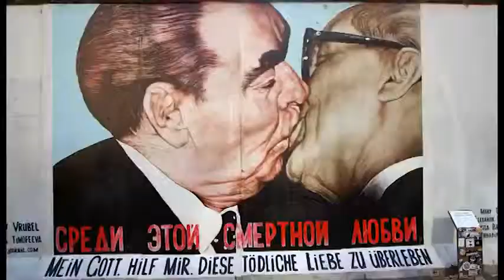2019 Lichtblick, Konzert in der Friedenskirche Berlin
Vielen Dank an die Internetmission e.V. Berlin für das tolle Konzert, an dem ich teilnehmen durfte.

Mein Auftritt ist ab Minute 1:20
Gemeinsamer Auftritt ab Minute 27:33

Thanks to the Internetmission e.V. Berlin that I could take part in this great concert.

Dankeschön-Konzert für Spenderinnen und Spender der Internetmission Berlin e.V. in der Friedenskirche-Berlin am 20. Januar 2019
Ausgestrahlt im berliner Spreekanal am 6. März 2019